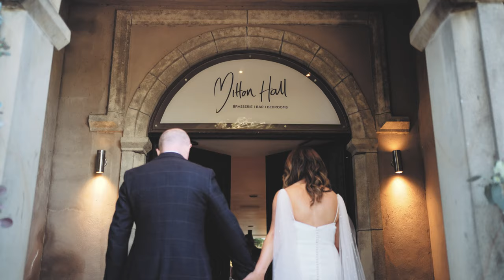The 17 things i love about you: Megan & Luke